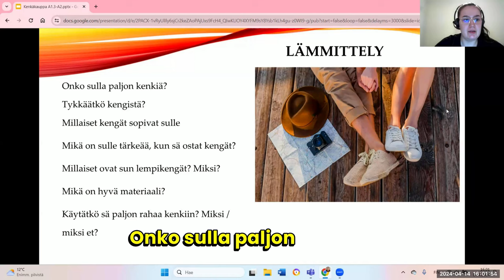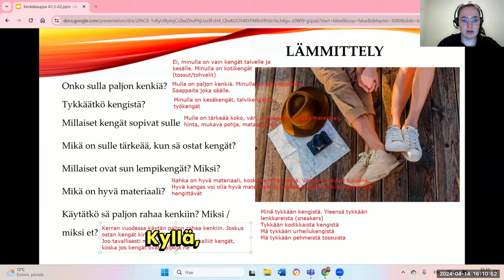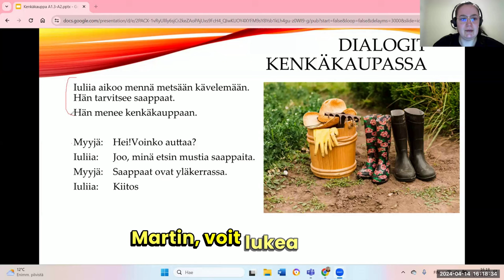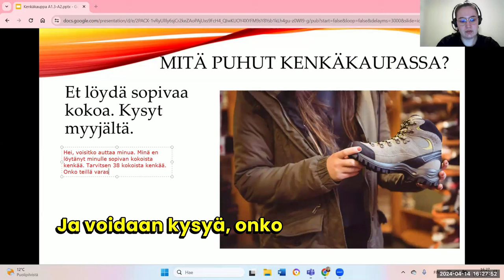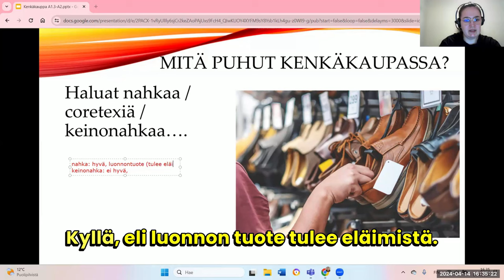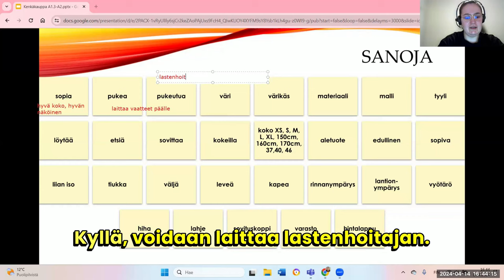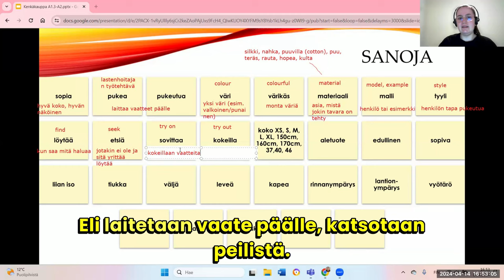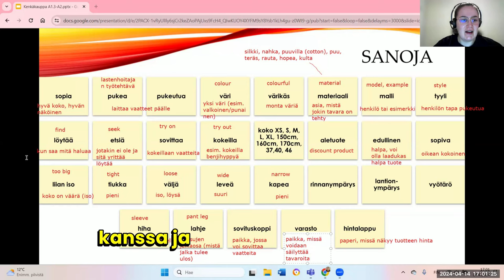Opi suomea! Kengät ja suutari (Beginner 2)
Teema Theme: Arkielämä
Osateema Part theme: Kengät, suutrai ja vaatesanoja
Taso Level: Beginner 2